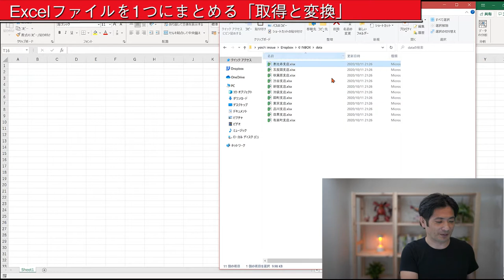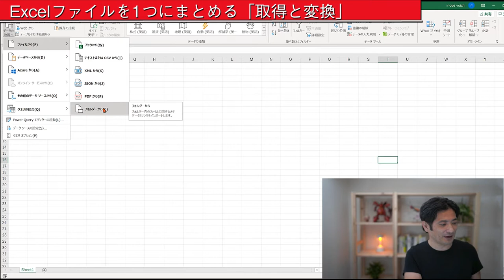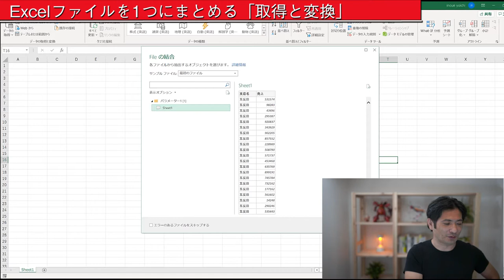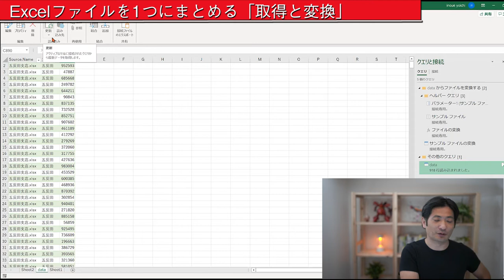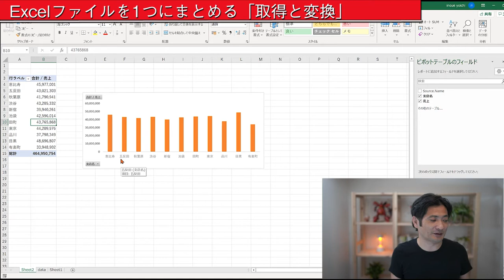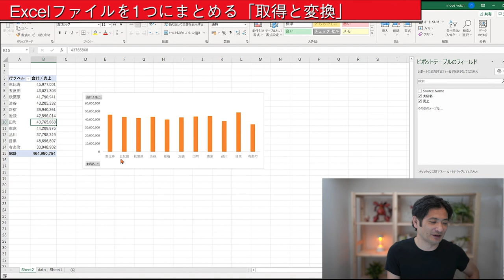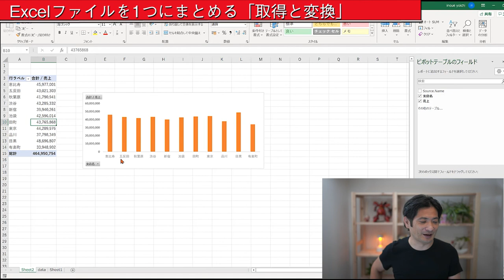複数ファイルを1つに。Excel 取得と変換（Power Query）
複数のExcelファイルを1つにする【取得と変換】を解説しました。

■バージョンによっては、こちらのダウンロードが必要です。

■フォルダ内の複数のExcelファイルを結合する「取得と変換」（Power Query） | EX-IT

■週刊メルマガ『雇われない雇わない生き方への道』

■新刊　『リモート経理完全マニュアル』